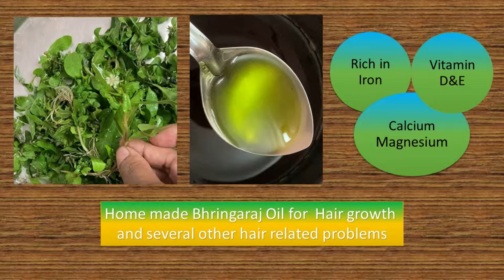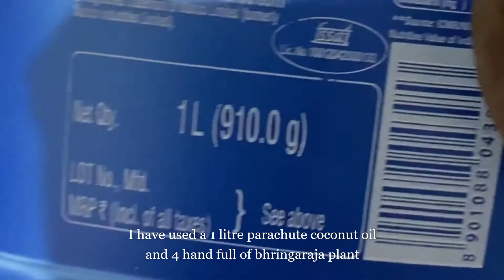Bhringraj Hair Oil/Hair solution for Baldness/ Premature Grey Hair/Hair growth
This video is all about how to prepare Bhringaraja oil at home for all kinds of hair problems like hair fall, hair growth, premature grey hair, Baldness, Dandruff, Dry Scalp and so on.
Bhringaraja Herb is also known as False Daisy. Bhringaraja is a medicinal herb to treat all kinds of hair problems in Ayurveda since the ancient times.